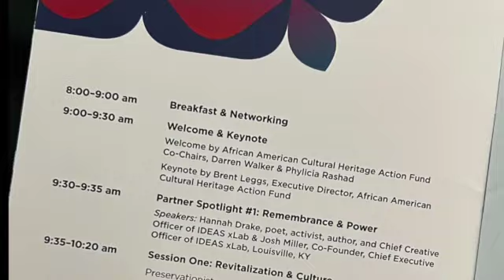2023 Cultural Preservation Leadership Summit SD 480p